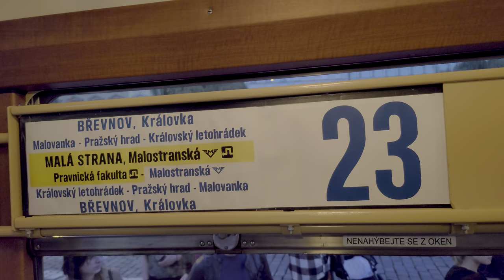Linka 23, výluka Malostranská - Právnická Fakulta - Malostranská, říjen 2022 | 8K HDR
Sestřih jízd ve výlukovém vedení trasy, vlaječky na 28. října, jízda vozem T2R 6003.
Xperia 1 IV, gimbal Hohem iSteady Mobile+, Canon EOS R5, RF 28-70mm f/2, Raw Lite, Comica CVM-VM20, Davinci Resolve